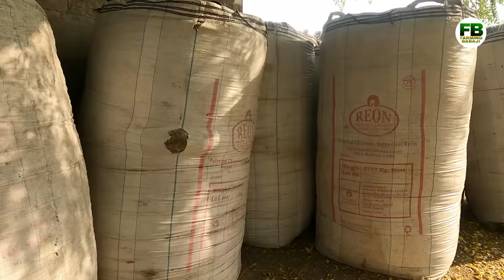सर्व चारा विकतचा घेऊन कस चालत म्हशींच्या गोठ्याच नियोजन ? | Buffalo dairy farm in maharashtra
channel शी संपर्क करण्यासाठी

Buffalo dairy farm in maharshtra
Buffalo dairy farm business plan
Murrah buffalo for sale
Mhais palan marathi
Mhais palan kase karave
How to start dairy farm business
Successful buffalo dairy farm
Dairy farming in maharashtra
Best buffalo for dairy farming
Murrah buffalo dairy farm

How to do profitable dariy farming
Best tips for dairy farming
Dairy farming in india
Buffalo dairy farm in maharashtra
Buffalo mukta gotha
म्हैस पालन व्यवसाय
Dairy farming subsidy in maharashtra
Jafra Buffalo in maharshtra
Buffalo chara niyojan
Buffalo dairy farm shed shed design
Buffalo business marathi

Extra in this video is
1 holstein friesian cow
2 dairy farming in inida
3 How to Increase the milk
4 Hf nasal
5 hf cow farm in india price
6 dairy farming in india and pakistan
7 Hf गाय पालन
8 गाय पालन माहिती
9 Hf गाय पालन नफा
10 Hf गाय पालन खर्च
11 Hf गाय पालन दुध
12 मुक्त संचार गोठा
13 दूध व्यवसाय